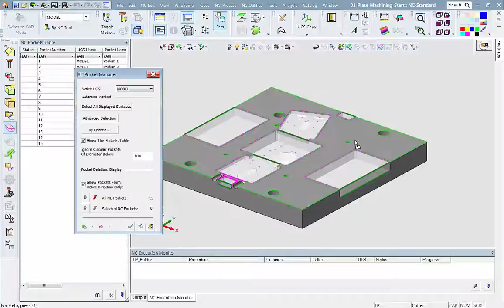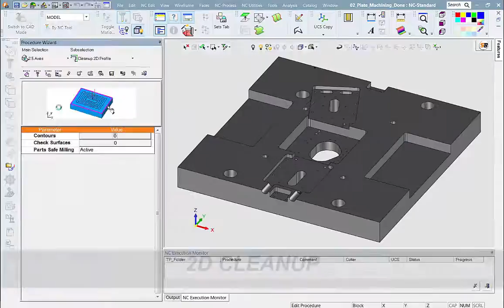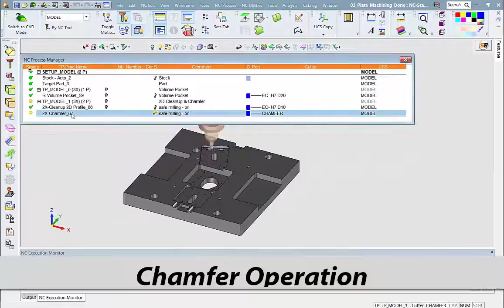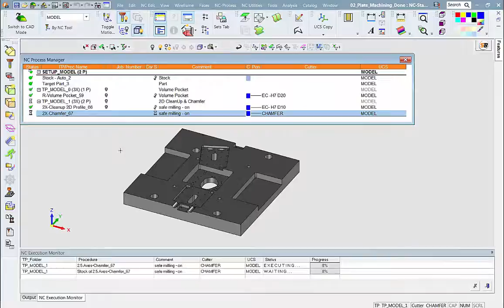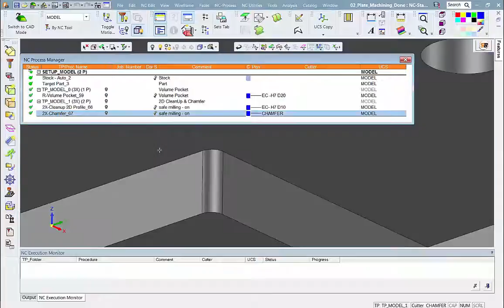Plate Machining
CImatron Version 13 Highlight on Plate Machining